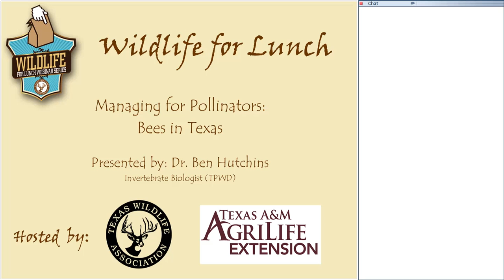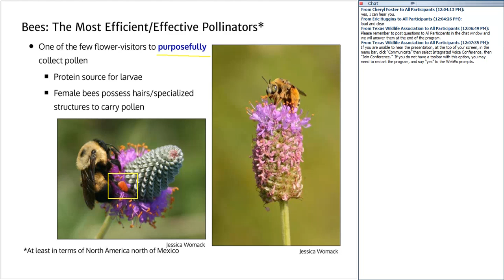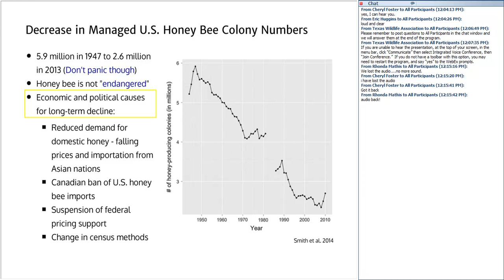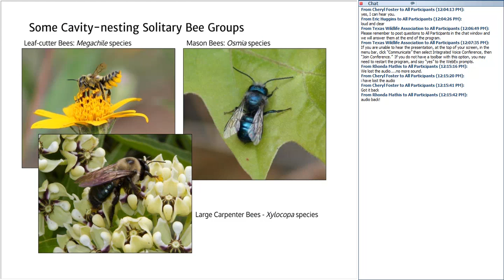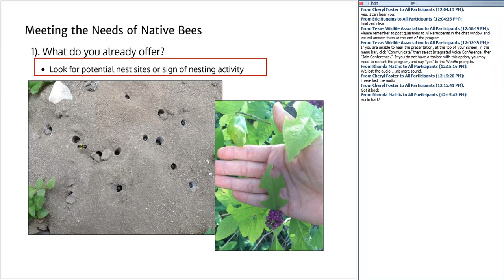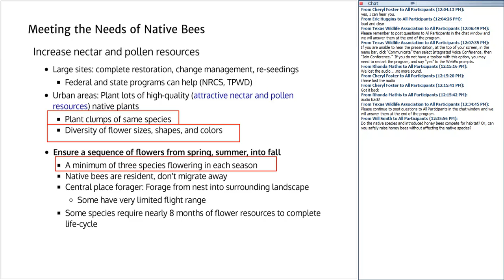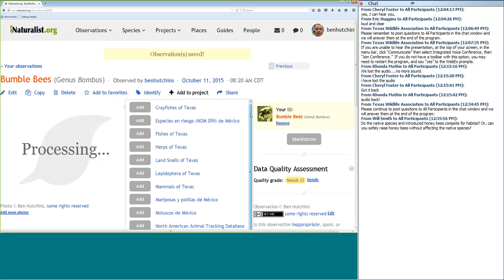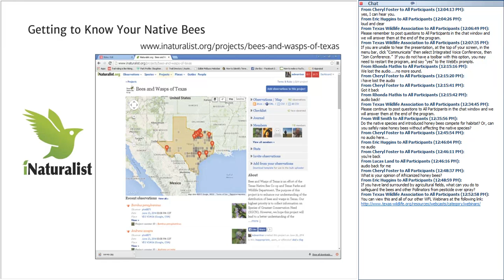Wildlife for Lunch - Managing for Pollinators Bees in Texas - October 2015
Pollinating insects are incredibly important for the ecological and economic well-being of Texas. The bulk of animal-mediated pollination is carried out by bees, but numerous threats have adversely impacted populations of both native and non-native bee species. However, management practices based on an understanding of basic bee biology can have a positive impact on native-bee populations in Texas. Native Texas bee species, their habitat, and ecological requirements are briefly introduced. General land management practices that benefit native-pollinators are discussed, emphasizing activities that augment food and nesting resources.